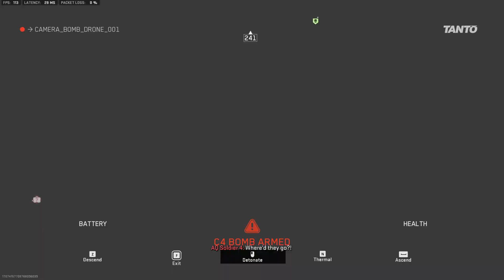This 6 Man Couldn't Believe They Died to a Solo in DMZ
Pretty fun 6man fight at terminal. alot of the kills in the second raid werent that good so just cutup alot of the raid. solo dmz gameplay almazrah season 4 reloaded